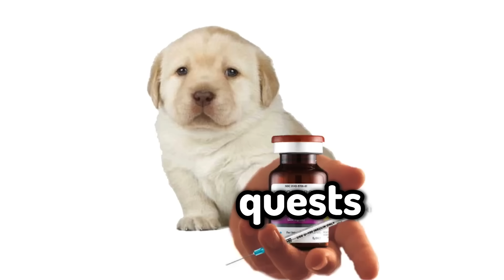MI NOVIA CONSIGUE SU PRIMERA FRUTA EN BLOX FRUITS 🤗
MI TWITTER